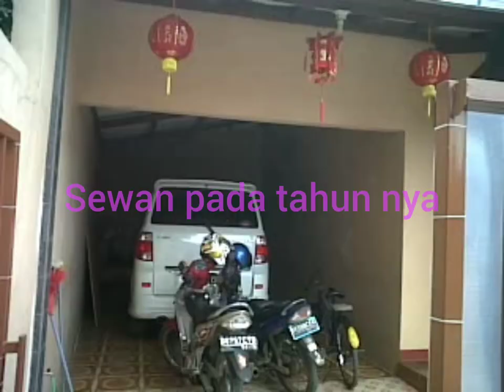sewan & prungpung 11th yang lalu, masa mertua masih hidup